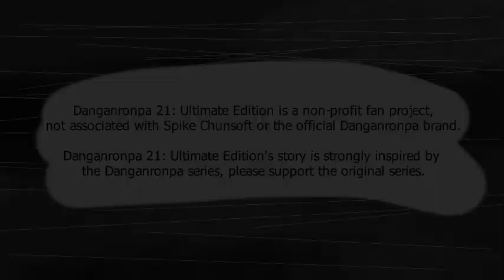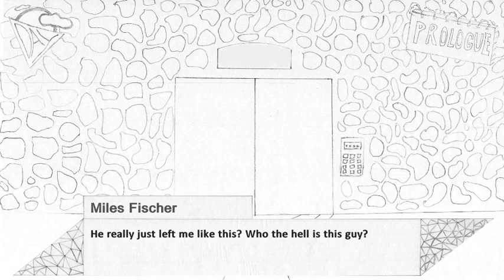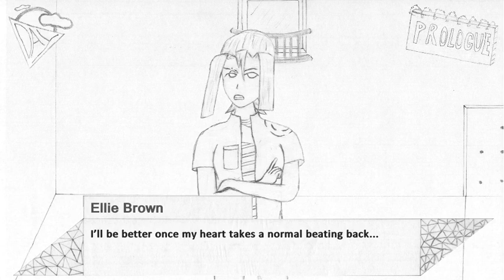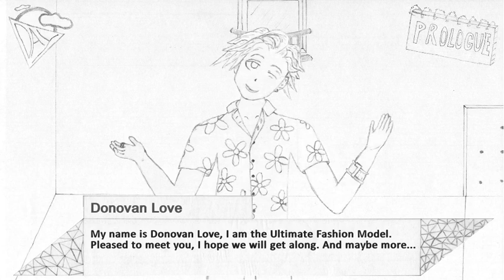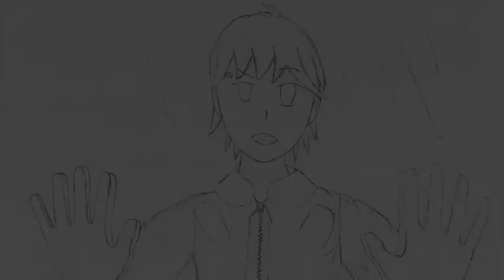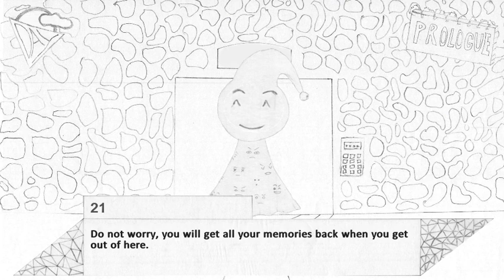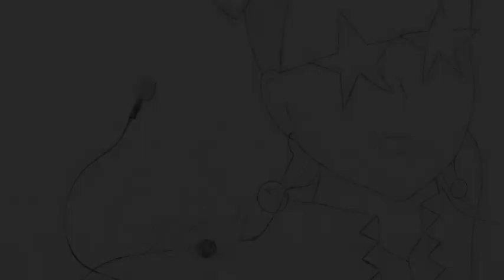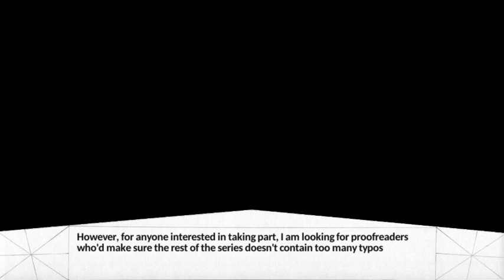Danganronpa 21: Ultimate Edition - Prologue: "A New Start"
Miles finds himself trapped in what seems to be a prison. Waking up in a tiny bedroom, a video of a man warns him about a game that will soon take place.
But Miles is not alone: 15 other young people are trapped alongside him. But they are not ordinary people. They are Ultimates.
Why were they brought here? What's waiting for them? Miles knows he cannot trust anyone. But can he really survive on his own in a place like this?

Danganronpa 21: Ultimate Edition is a non-profitable fan-video series based on the games of the Danganronpa franchise. It is not associated with Spike Chunsoft.

Danganronpa 21: Ultimate Edition's story is strongly inspired by the Danganronpa series, please support the original series.

Danganronpa 21's characters are ficticious, any resemblance to a person is purely coincidental.

Follow the Project's medias:
Youtube: Well done, you found it!